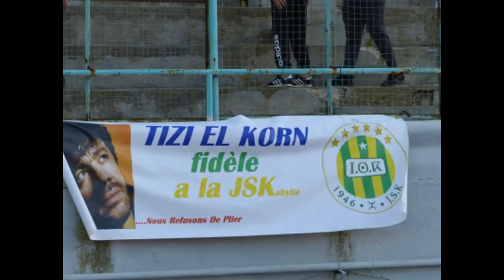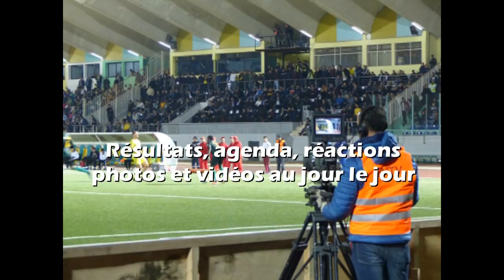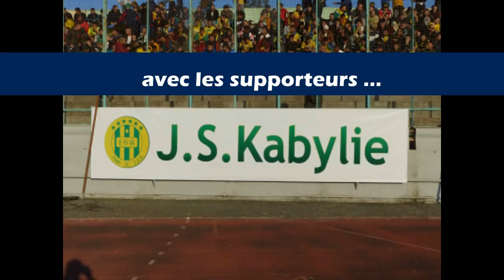JSK - Le Paradou lundi, messages de condoléances, excuses, direct demain